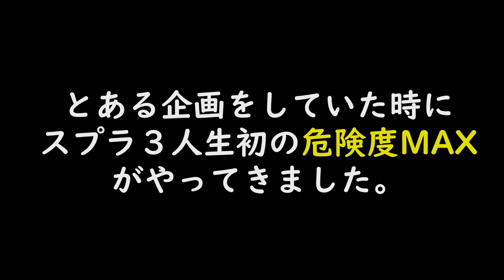【激ムズ】サーモンラン最大難易度のレベルがシャケの数が多すぎて地獄のようだったｗｗｗ【スプラトゥーン３】